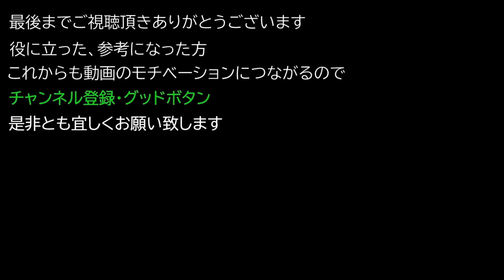【Biomutant】 トライブ武器 『ジャグニトライブ棍棒』 について紹介(ネタバレ注意)【バイオミュータント 武器】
今回はトライブ武器  『ジャグニトライブ棍棒』 について紹介(ネタバレ注意)。

【Biomutant】
本作はスウェーデンのExperiment 101が開発するオープンワールド型アクションRPG。本作は当スタジオの初作品。擬人化された動物達が暮らすファンタジー世界で，主人公が世界の秩序を保ってきた生命の樹を守るために，巨大なモンスターと戦っていくというストーリーになっている。